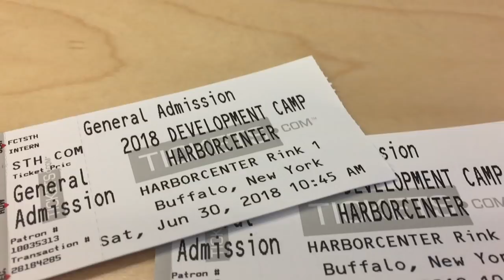Rasmus Dahlin- Buffalo Sabres Development Camp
Rasmus and the Sabres rookies at the 2018 Development Camp.